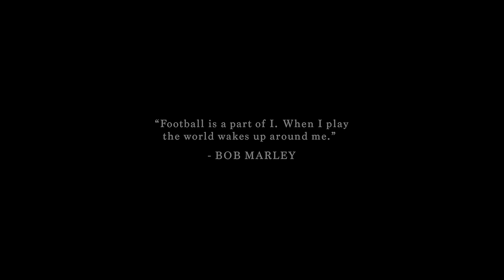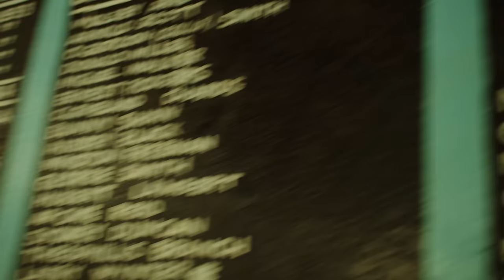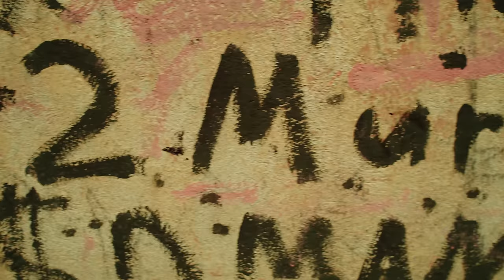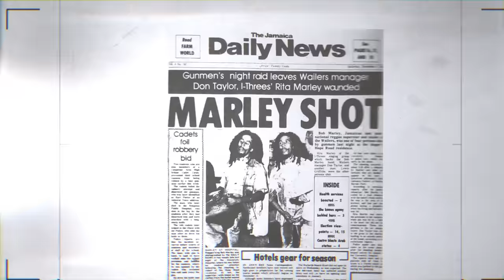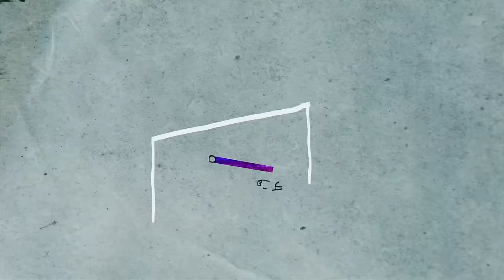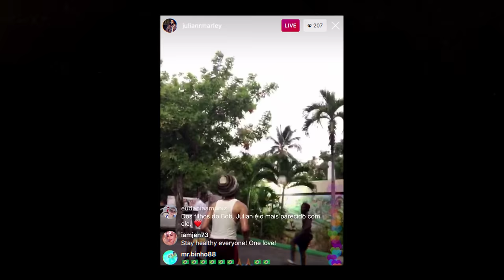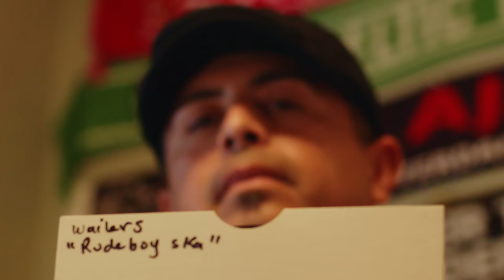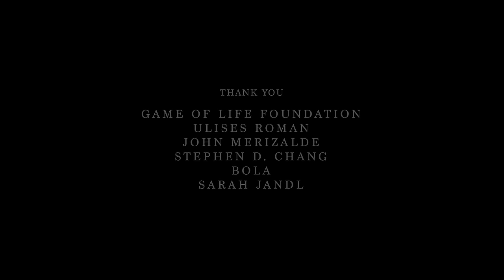Bob Marley: LEGACY "Rhythm of the Game"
Bob Marley – LEGACY: Rhythm Of The Game (Episode 4).

This multi-part episode explores the journey through Bob Marley’s cycle of life and his
life-long relationship with football. From the vibrations that shaped his music, to the cultural history of the game, Marley’s influence continues to resonate in the arena, as the national women’s football team Reggae Girlz keep the spirit of the sport alive, thanks to the efforts of Cedella Marley. Learn how he earned the nickname Tuff Gong, and how his competitive streak shaped his life.